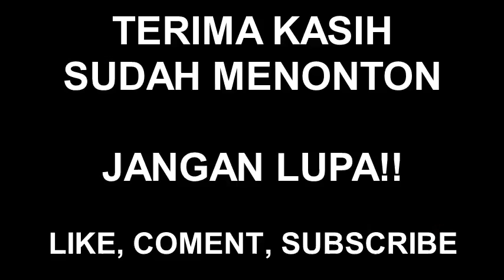15 VIDEO PARODY TERLUCU TANTANGAN IWAN BOPENG BIKIN NGAKAK..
Video ini untuk menjawab kepenatan para Prajurit TNI akibat tantangan yang diumbar Iwan Bopeng, semoga menjadi hiburan bagi para Penjaga Negeri ini.